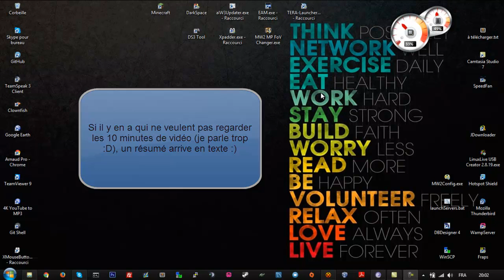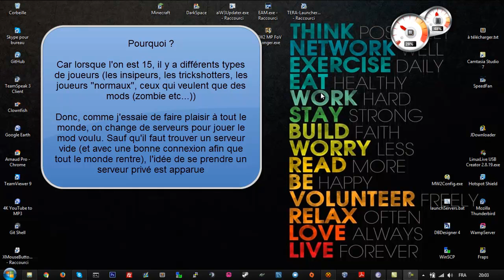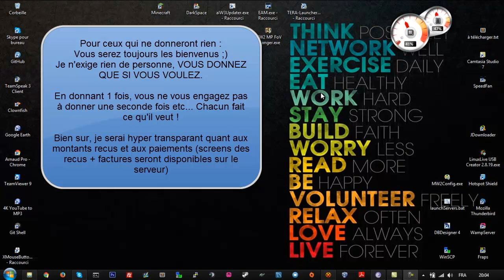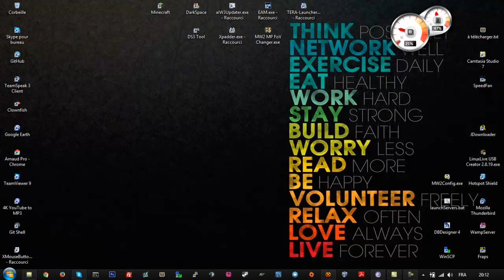[PROJET] Parties du dimanche après midi, un serveur MW2 + TS uniquement pour nous ?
Salut :)

Tout est dit dans la vidéo, j'espère que ce projet se réalisera !

Skype abonnés : BlackYoupabonne